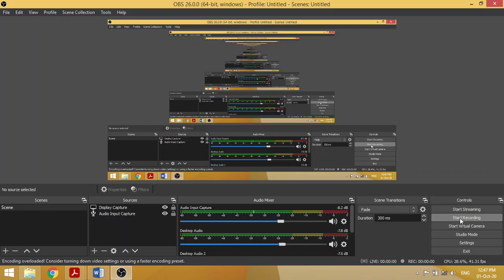MODULAR ARITHMATIC PART-2 IN CRYPTOGRAPHY, UNIT-2, BE 7TH SEM CSE